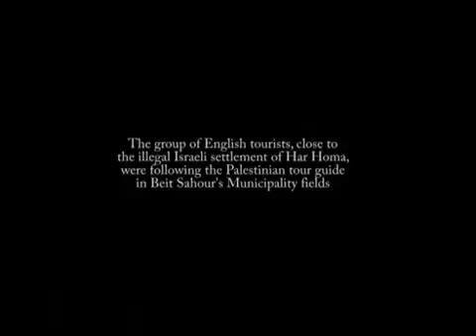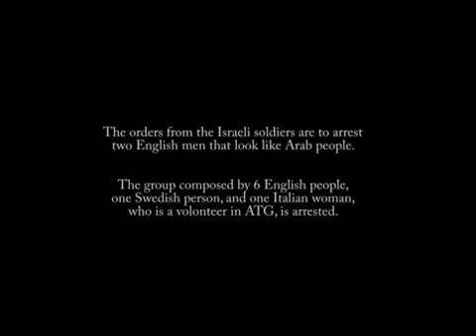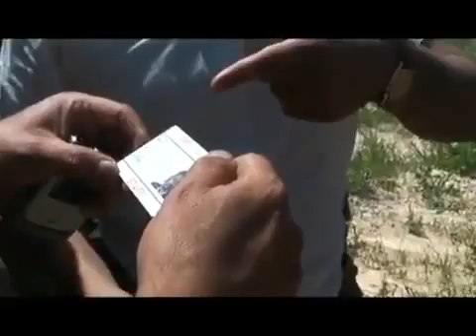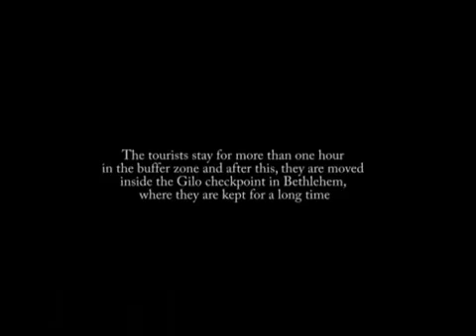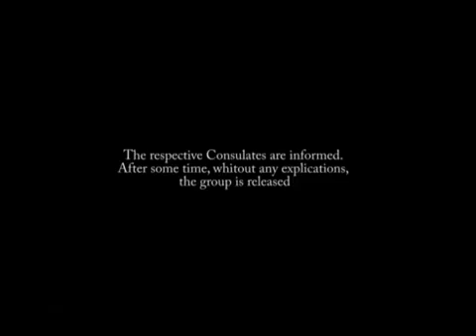Israelis arresting British Tourists for the colour of their skin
91177info
English tourists being arrested and man handled on Palestinian land while on holiday.

Palestine Bethlehem Beit Sabour 2010 UK United Kingdom English England israel israeli Tour group arab moslem muslim jew jewish judaism IDF PLO palestinian FATAH hamas west bank security fence grove border police soldier arrested